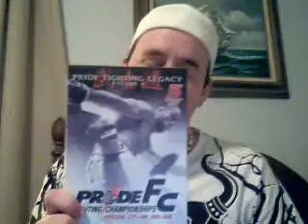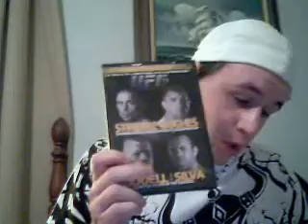MMA DVD's...Must Have's - PhantomUFCfan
Here are a few MMA DVDS that are definite keepers, and excellent events in their own right, check these out!